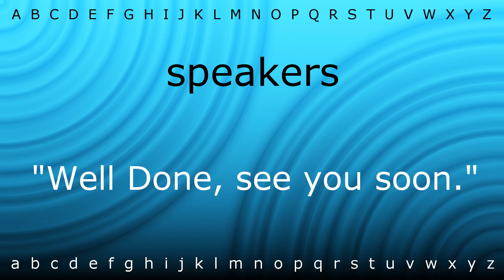How to pronounce 'speakers' with Zira.mp4